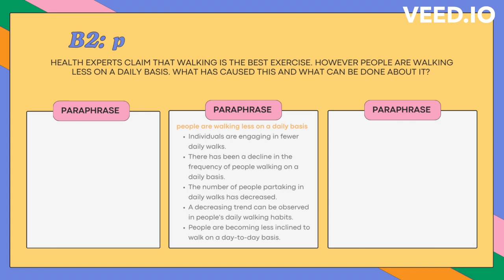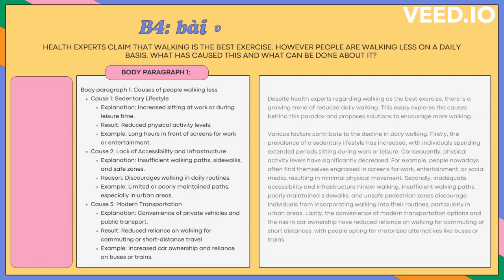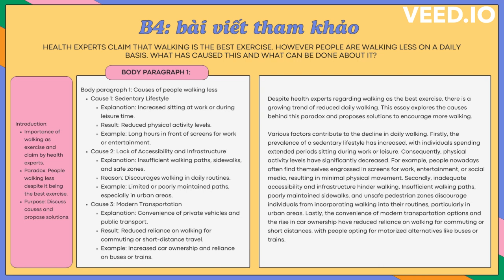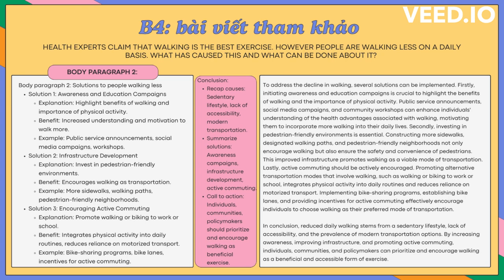Giải chi tiết đề viết dự đoán IELTS writing task 2 chủ đề Health - walking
IELTSbro dự đoán đề writing quý 2/23
Key forecast
Health experts claim that walking is the best exercise. However people are walking less on a daily basis. What has caused this and what can be done about it? (Health)

Xem bài chấm IELTS Writing mẫu tại đây
IELTS Speaking Forecast | IELTS Bro | Q2-3 2023 | Part 1